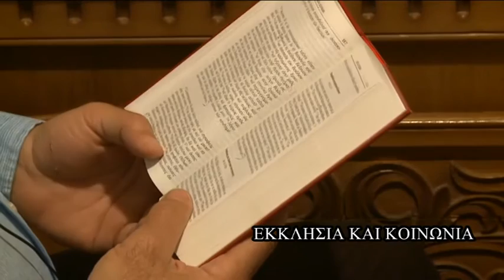EKPOMPH MHTROPOLITH No 9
Εκπομπή "Εκκλησία και Κοινωνία" με τον σεβ. Μητροπολίτη Μεσσηνίας κ. Χρυσόστομο και τον θεολόγο Ιωάννη Μπουγά.